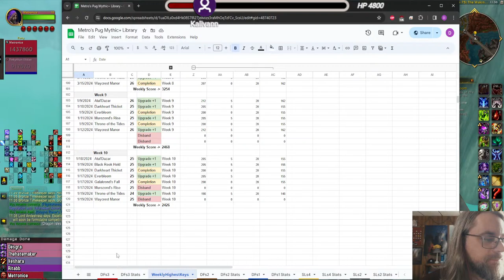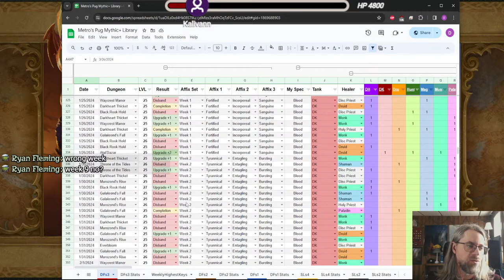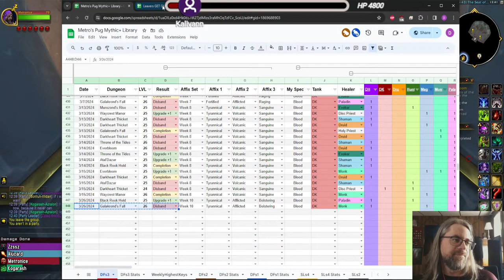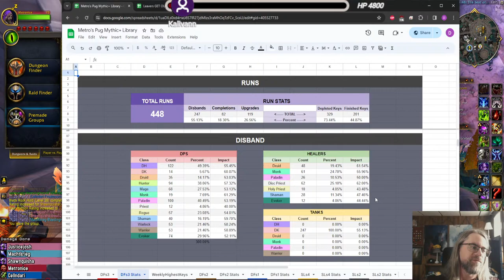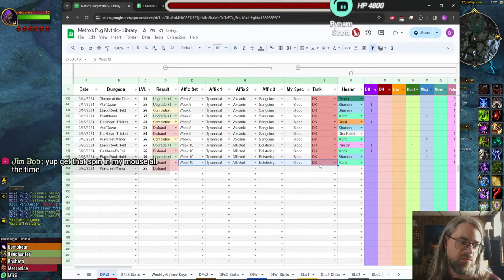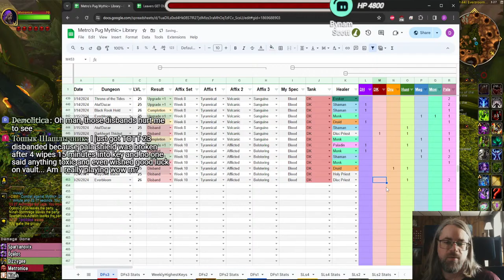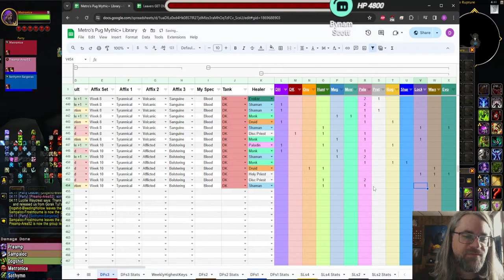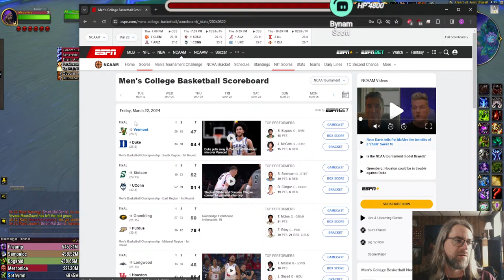Week 20 - Mythic+ Pugging Keys - Blood Death Knight POV